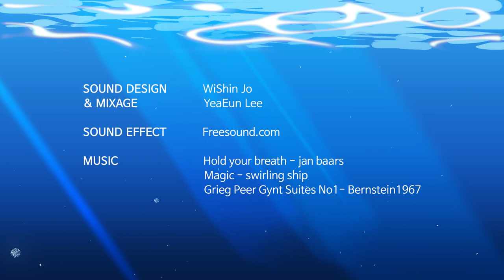21 Century Penguin - Short Animation Film 2019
What will happen to Adelie penguins soon?🐧❤
Adelie penguins couldn't find their small stone to propose other but they make new propose culture.

Animate / Producer : EunWo Shin, HaNuel Kim, WiShin Jo, YeaEun Lee
Narration / Voices : David Devora, Dona
Professor : SungWon Park, SungHo Park, Rea Sung, JaeMin Lim

Selected :
- Lift - Off Global Network First - Time Filmmaker Sessions 2019